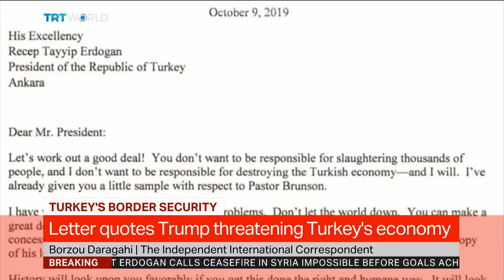Turkey's Border Security: Interview with Borzou Daragahi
Borzou Daragahi, International Correspondent for the Independent covering Middle East, Europe and North Africa, Senior Fellow at Scowcroft Center for Strategy and Security , discusses the letter of Trump to Erdogan...This interview has been aired on Thursday, at 17 October 2019.